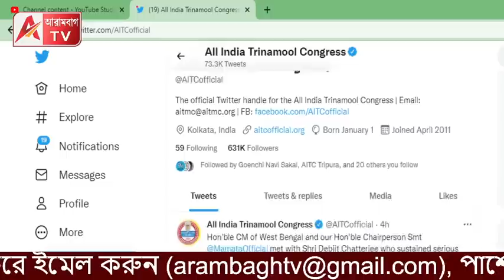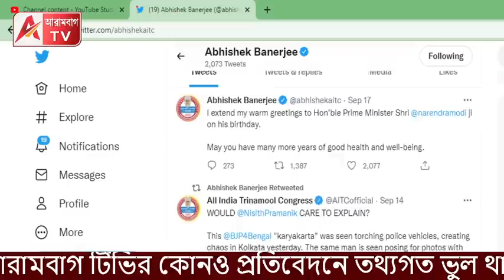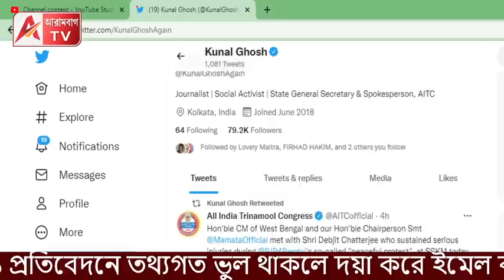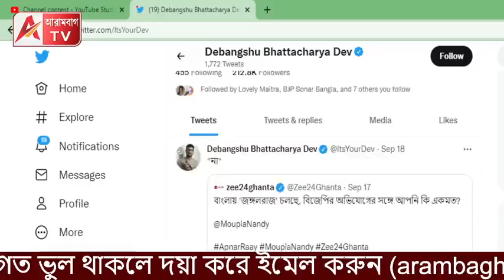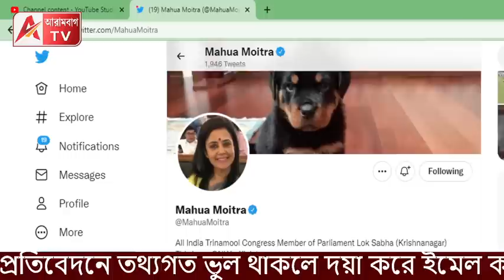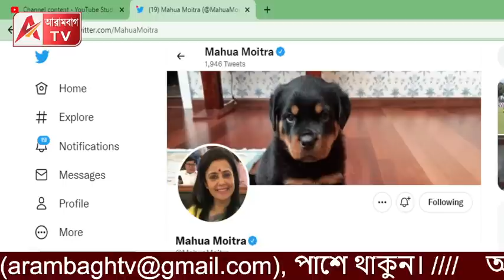শুনশান TMC শিবির! জাস্টিস গাঙ্গুলীর রুল জারি শুনে চমকে গেছে পিলে? দেখুন পর্যবেক্ষণ